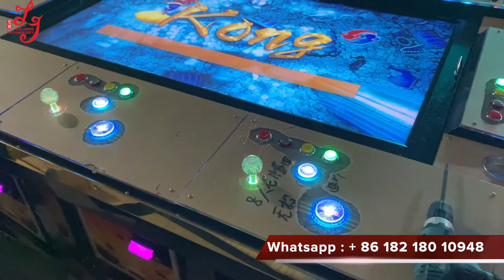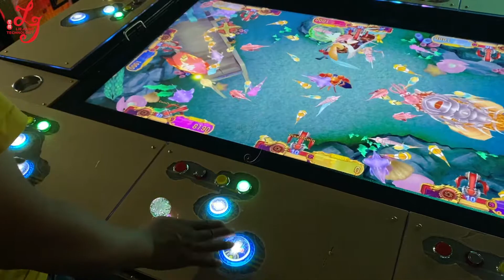3D Fishing Games Fish Hunter 8 Players ICT Bill Acceptor Skilled Gambling Games Machines For Sale